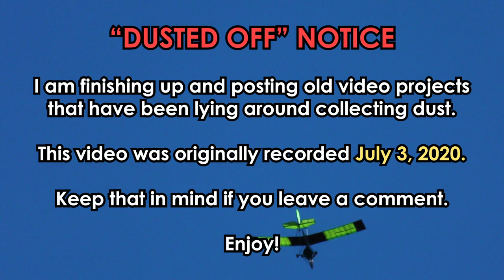Stop Changing Words For Fake Reasons (muh allowlist/denylist) - Sittin' Rambles? - Jody Bruchon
The rationale behind changing words like "master" and "slave" in programming circles is purely political. A computer program as a "master" and another program as a "slave" has nothing to do with the human analog.